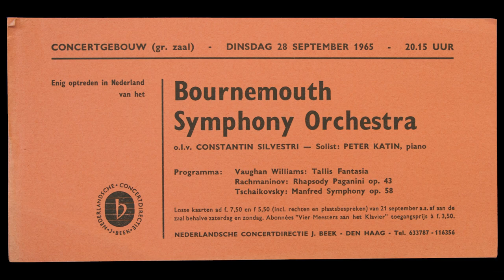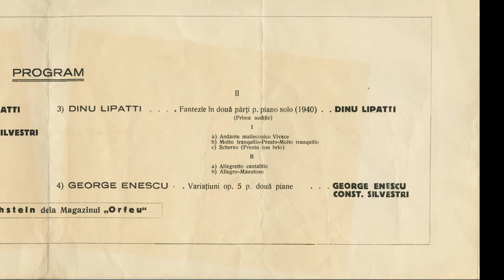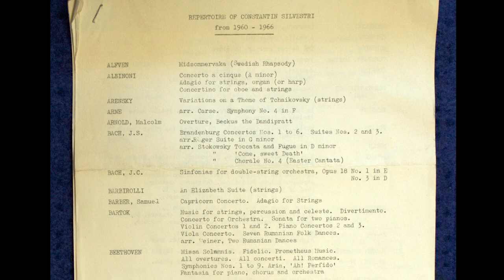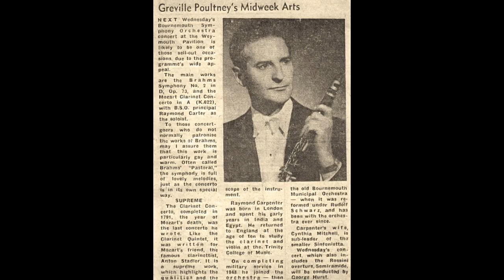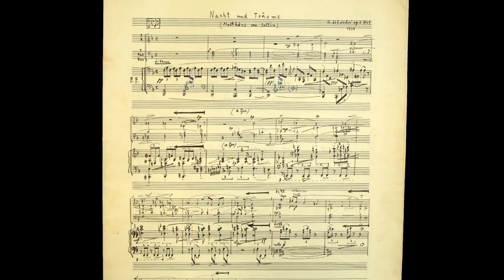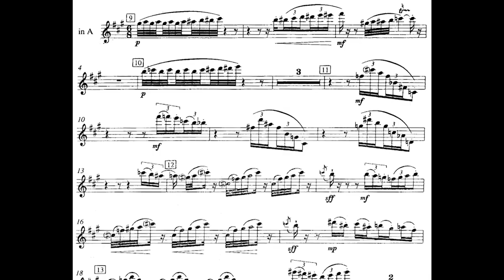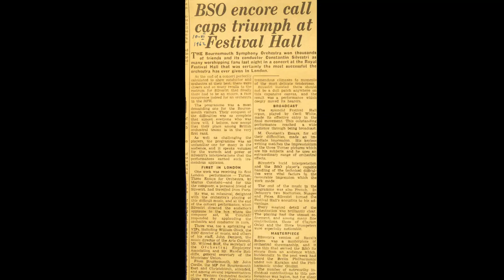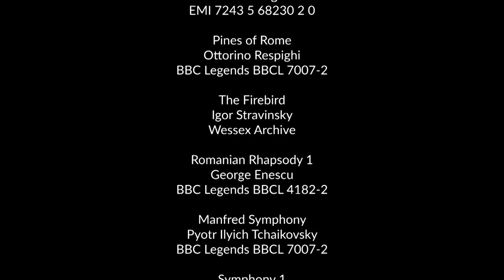Metamorphosis: The Transformation of the Bournemouth Symphony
A documentary by Bunny Laden.

This documentary tells the story of the Bournemouth Symphony's rise to international acclaim while under the baton of Maestro Constantin Silvestri. Ray Carpenter, the symphony's principal clarinet, shares his memories along with historic materials—photographs, excerpts of musical recordings, newspaper clippings, and programs. Ray provides insight into his own musical coming-of-age as well as musical life during the Silvestri  (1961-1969) years. Despite his short tenure with the symphony, Maestro Silvestri managed to transform a provincial band to an orchestra whose performances were praised in and beyond London.

About Ray Carpenter

Ray Carpenter was an accomplished clarinetist who performed with the Bournemouth Symphony from 1948 to 1987.  His first-hand experiences performing under the baton of Constantin Silvestri are at the center of this documentary. Ray gathered the historic materials and ensured their safe keeping in the Bournemouth Library and The Wessex Film and Sound Archive. He recently published an account of his years with the BSO in Constantin Silvestri, Magician: A View From the Orchestra.

Glen Gould: Audio and still image restoration

Musical Excerpts

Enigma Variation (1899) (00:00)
Broadcast: 3 July 1967
Winter Gardens, Bournemouth

In the South (Alassio) (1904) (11:50)
Studio: 7 September 1967
Winter Gardens, Bournemouth

Symphony No. 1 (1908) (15:12)
Broadcast: 25 July 1968
Winter Gardens, Bournemouth

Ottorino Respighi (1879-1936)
Pines of Rome (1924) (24:07)
Broadcast: 20 September 1967
Colston Hall, Bristol

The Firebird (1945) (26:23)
Winter Gardens, Bournemouth

George Enescu
Romanian Rhapsody No. 1 (30:02)
Broadcast: 22 November 1966
Royal Concert, Royal Festival Hall London

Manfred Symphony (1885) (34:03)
Broadcast: 22 February 1963
Winter Gardens, Bournemouth
(This is not from the 1962 Royal Festival Hall concert mentioned)

Symphony No. 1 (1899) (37:26)
Broadcast: 21 January 1968
Town Hall, Bournemouth

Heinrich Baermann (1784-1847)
Adagio for Clarinet and Strings (From Clarinet Quintet No. 3, Op. 23) (41:46)
Raymond Carpenter, clarinet
Broadcast: 21 November 1965
Winter Gardens, Bournemouth